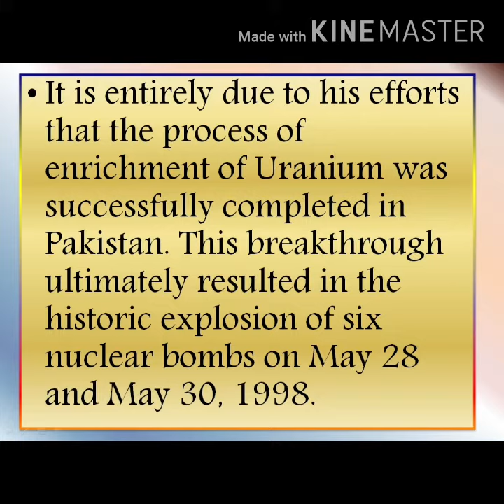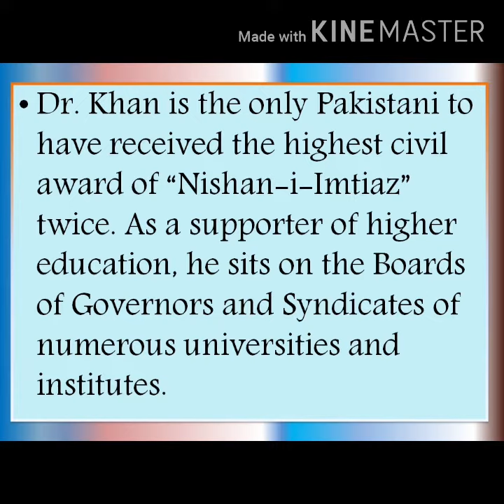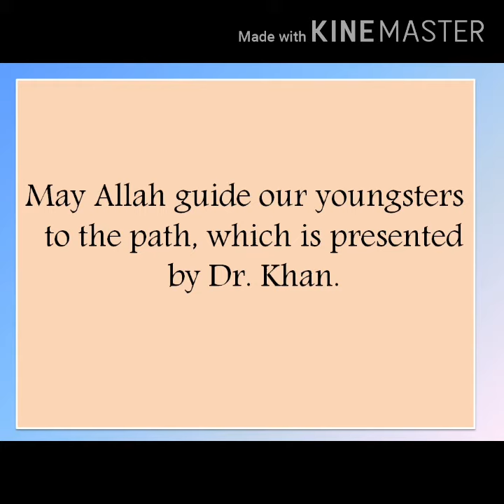Class IX English Essay My Favourite Personality Lecture 02